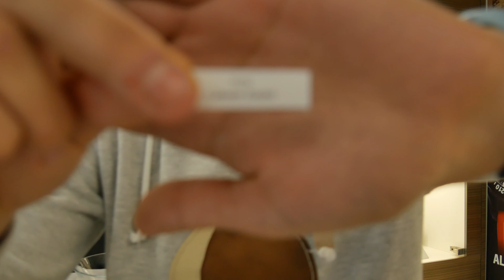Losování Listopad 2020